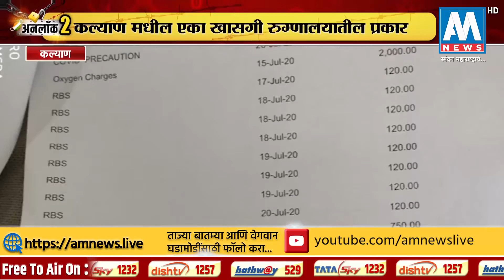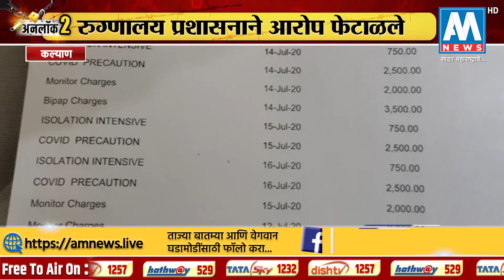स्पेशल रिपोर्ट : कल्याणमध्ये खासगी रुग्णालयावर कोरोना रुग्णाला जास्त बिल लावल्याचा आरोप